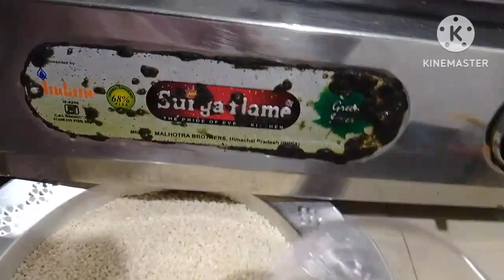বহাগ বিহু উপলক্ষে /তিলৰ লাৰু /এইদৰে বনালে লিকটা নহয় মচমচীয়া হয়#assamese recipe#assamese vlogs#assam🙏